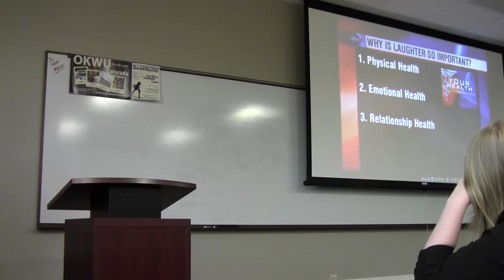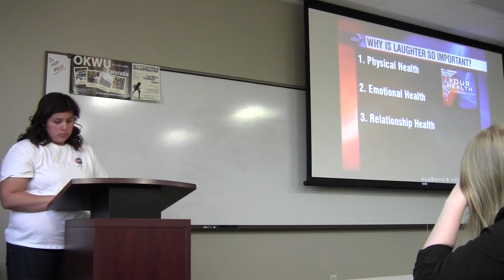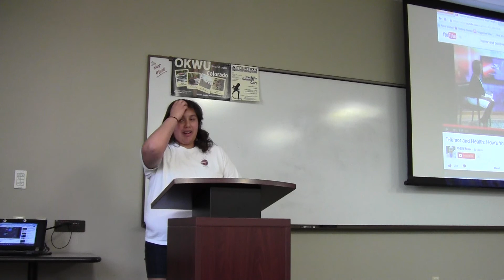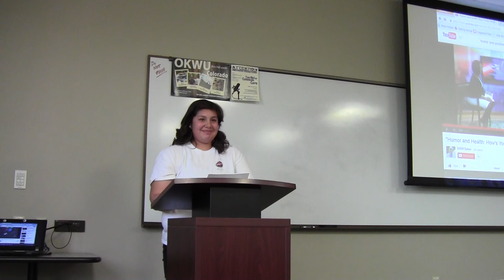Kim - Humor and Pos Psychology